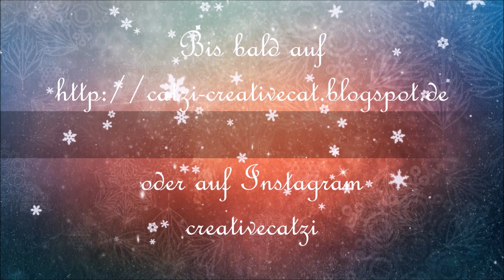🎄 Cat´s Christmas Card Challenge 8 - Aquarell / Watercolor | Weihnachtskarte basteln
WERBUNG
Hallo zusammen,
willkommen zu "Cat´s Christmas Card Challenge". In den nächsten Wochen möchte ich mich selbst immer wieder vor neue Herausforderungen stellen und Weihnachtskarten zu ganz speziellen Vorgaben basteln. Wenn du Lust hast mitzumachen, dann bastel doch einfach mit und verlinke deine Karten unter dem Hashtag catschristmascardchallenge auf Instagram. Unter allen Bildern werde ich am Ende der Challenge eine Gewinnerin oder einen Gewinner auslosen und ein Bastelüberraschungspaket verschicken.

Die heutige Challenge lautet:
Gestalte eine Karte  mit Aquarell

Lieben Gruß
Eure Catzi